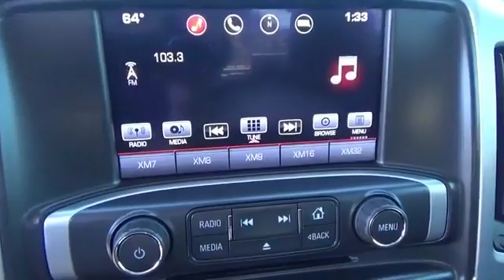2016 GMC Sierra 1500 YCG564 - Princeton WV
Year: 2016
Make: GMC
Model: Sierra 1500
Trim: SLT
Engine: 5.3 liter 8 Cylindercylinder 4WD
Transmission: Automatic
Color: Black
Mileage: 12914
Address:
VIN:3GTU2NEC1GG111464